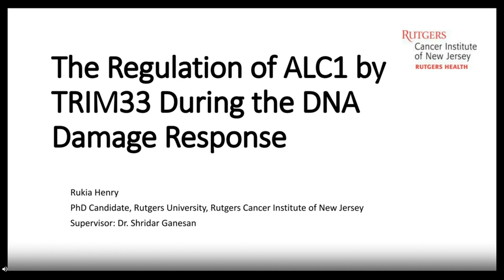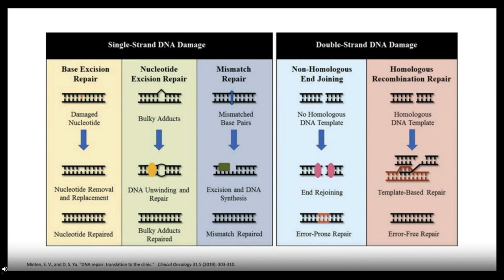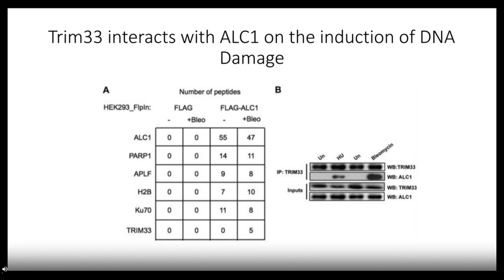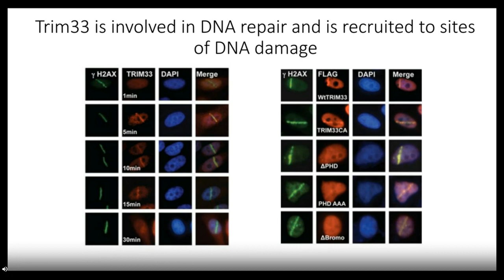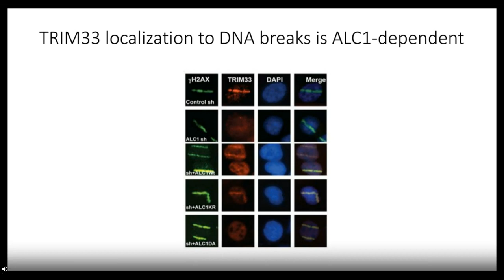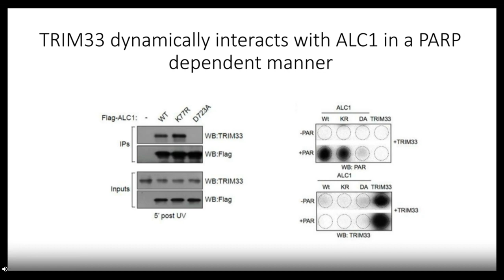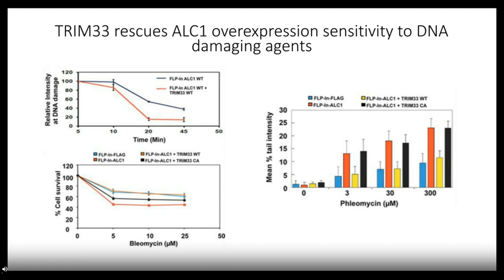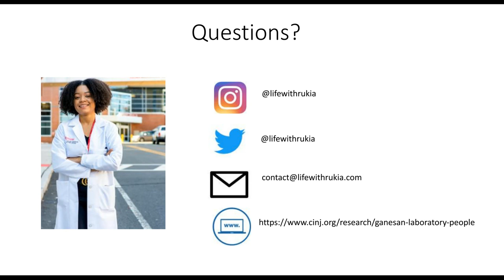The Regulation of ALC1 by TRIM33 during the DNA Damage Response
Presented By:
Rukia Henry
PhD Candidate, Rutgers University, New Brunswick

Speaker Biography:
Rukia Henry is a Pharmacology and Cancer Biology PhD Candidate at Rutgers University, where she works and conducts research at the Cancer Institute of New Jersey. She currently investigates the dynamics of DNA repair in cancer, with a focus on the DNA damage response. Specifically, her work in the laboratory of Dr. Shridar Ganesan is modeled after the established framework that attempts to delineate key factors involved in the PARP-dependent DNA repair pathway. Her work is currently aimed at identifying actionable and targetable key players that help to regulate the DNA damage response. Of importance to her study are those proteins that interact with PARP and chromatin remodeling enzymes, such as TRIM33, and others that help to facilitate efficient DNA repair. Although Rukia's current PhD focus is related to cancer biology and DNA repair, she earned her Bachelor's of Science degree in Biology from Howard University in 2018, where she graduated with honors. During her undergraduate tenure, she conducted research related to mapping the anatomic locations of HIV infection in the pediatric brain, working in a lab that utilized infant rhesus macaques' primate brains as the model organism. Further, she has conducted undergraduate research focused on understanding the pathogenesis of herpes viral infection in the central nervous system. Rukia is passionate about diversity in STEM, and is an advocate for increasing the representation of minorities in the field. She has, and continues to share personal and professional aspects of her journey in the pursuit of her doctoral degree, through varying mediums such as podcasts, professional panels and her personal website.

Webinar Abstract:
The DNA damage response is extremely crucial in maintaining genomic integrity. Failure to repair damaged DNA can result in the propagation of mutations and lesions that can contribute to tumorigenesis. The poly [ADP-ribose] polymerase (PARP), is a DNA damage response protein that is transiently recruited to sites of DNA breaks, and is involved in the signaling and recruitment of other important DNA damage response proteins. PARP is involved in the regulation of the chromatin remodeling enzyme, Amplified in Liver Cancer 1 (ALC1). ALC1 functions as a chromatin remodeler, and studies from our laboratory has shown that ALC1 interacts with the E3 ubiquitin-protein ligase, Tripartite Motif-containing 33 (TRIM33) during DDR. TRIM33 has been known to play a role in numerous biological process such as tumorigenesis, TGF-B signaling and transcriptional regulation. We have observed that TRIM33 is recruited to sites of DNA breaks after the activation of PARP, and interacts with ALC1. TRIM33-deficient cells have shown to exhibit sensitivity to DNA damage, with the subsequent and prolonged retention of ALC1 at the sites of DNA breaks. Prolonged chromatin relaxation facilitated by ALC1 leads to increased sensitivity to DNA damaging agents. This sensitivity can be overcome with the overexpression of TRIM33. Our laboratory has demonstrated that TRIM33 regulates the activity of ALC1 during DNA repair by facilitating the timely removal of ALC1 at the sites of DNA breaks, thus promoting efficient DNA repair. There is current research focus that aims to investigate the dynamics of TRIM33 and ALC1, and their interactions with other key proteins involved in DNA repair, especially those proteins that are differentially regulated.

Earn PACE Credits:
1. Make sure you're a registered member of LabRoots
2.